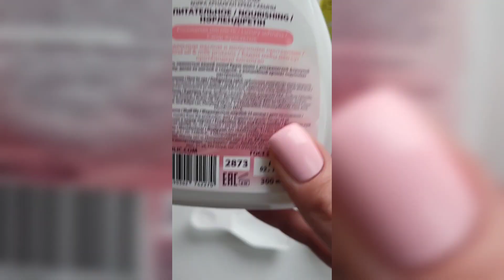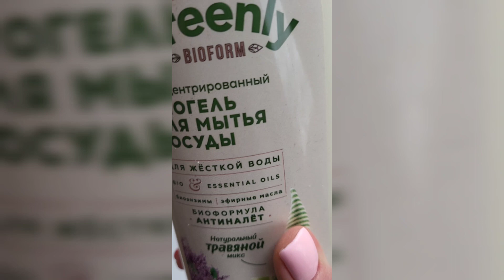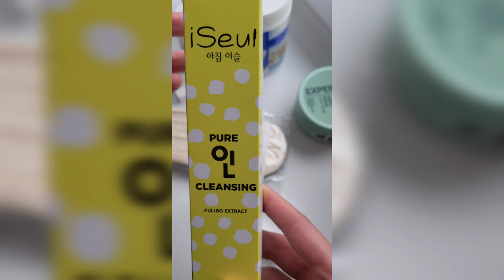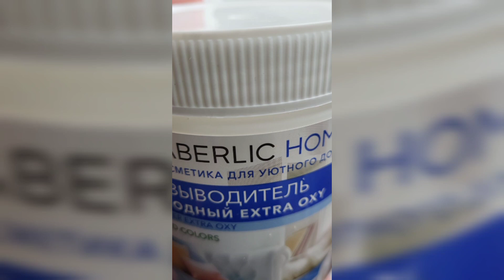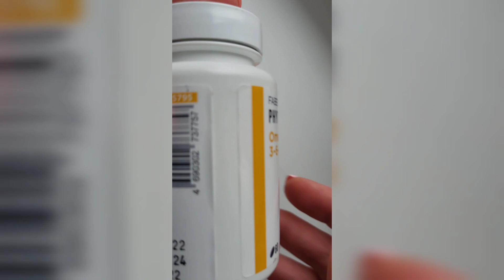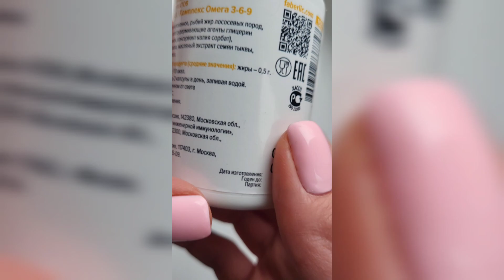Видеообзор заказа по каталогу 05/23: маска для волос, мыло для рук, пятновыводитель, помада и т.д.